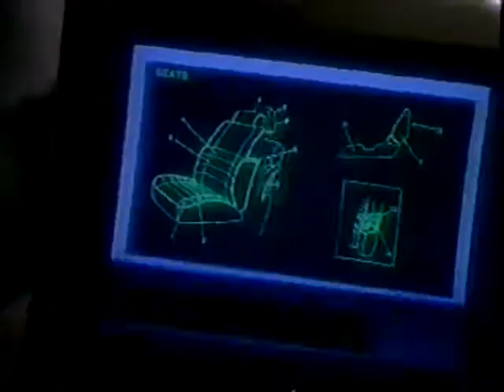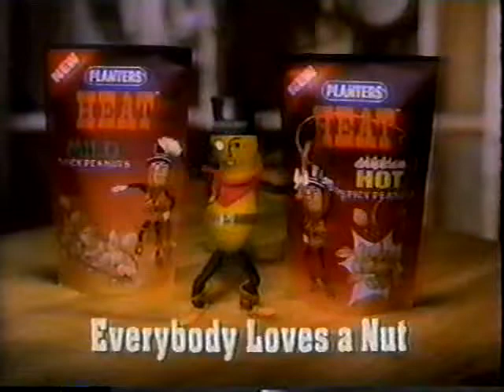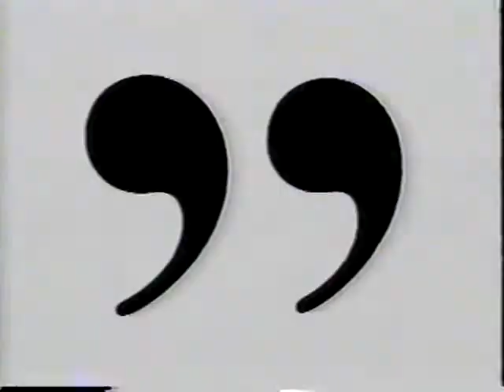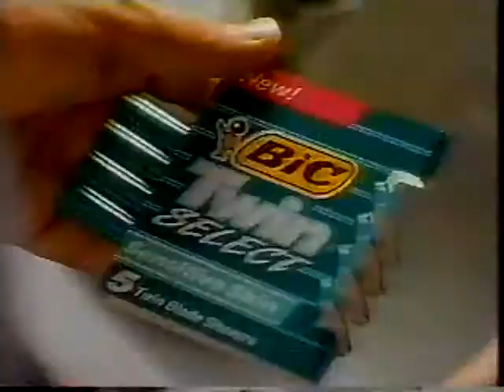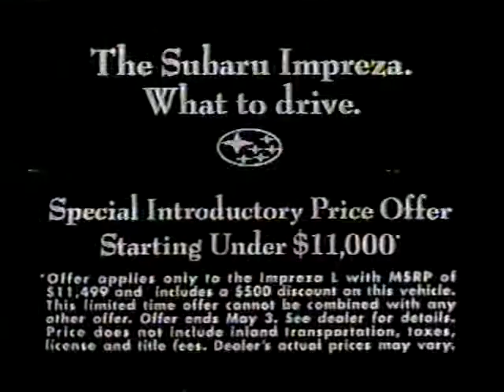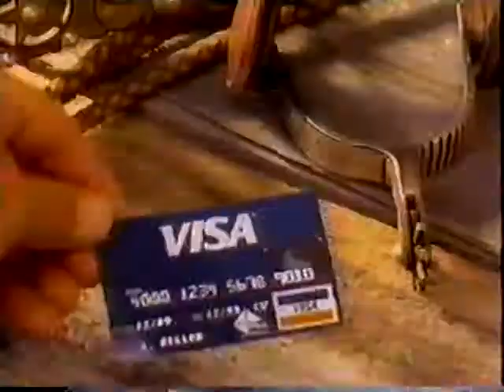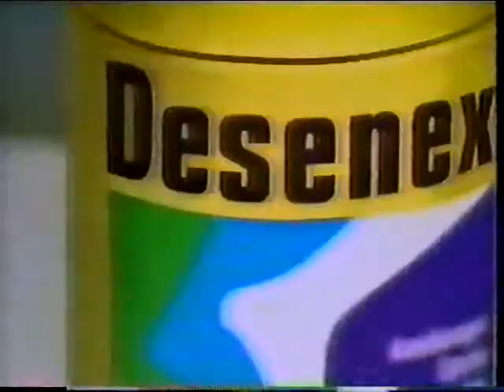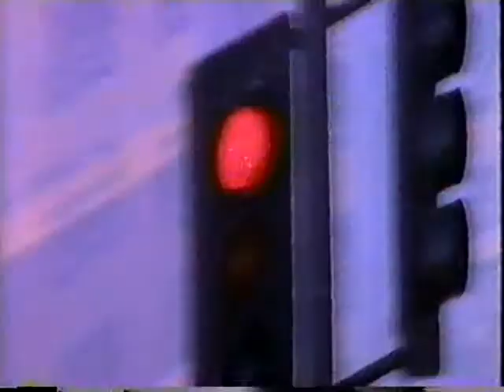ABC April 18, 1993 Commercials